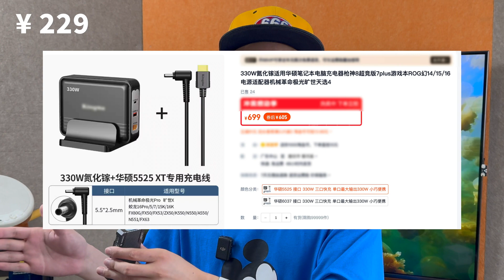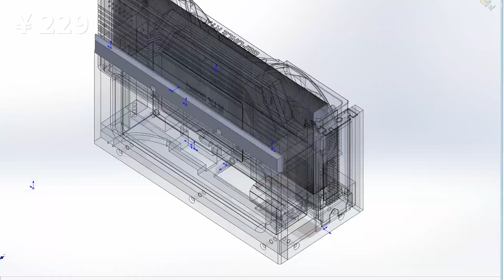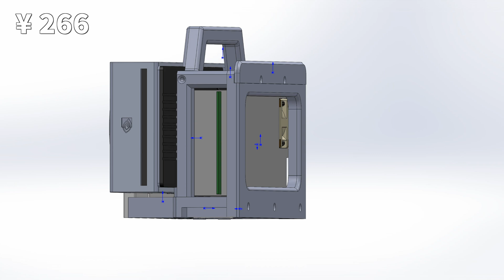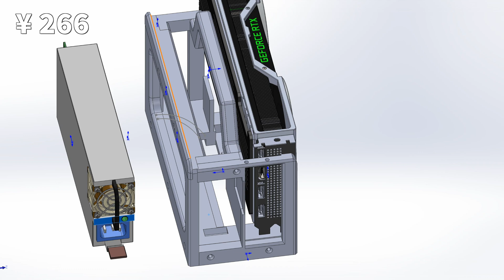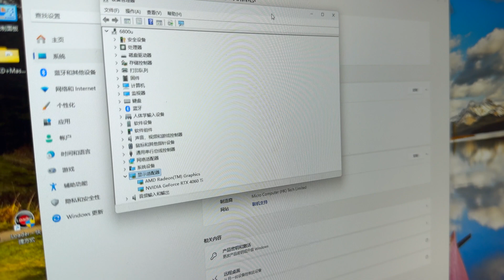全套300块不到的2464雷电显卡坞解决方案来了 460W电源+硬盘盒+3D打印外壳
打印成本10块，2464移动硬盘盒229，转接板17.9，打印成本10块，风扇5块，460W电源37块，老伙计们自己算账吧，这就能做出一套插上显卡就能用的雷电3/4显卡坞，重要的是，他还挺好看不是吗？